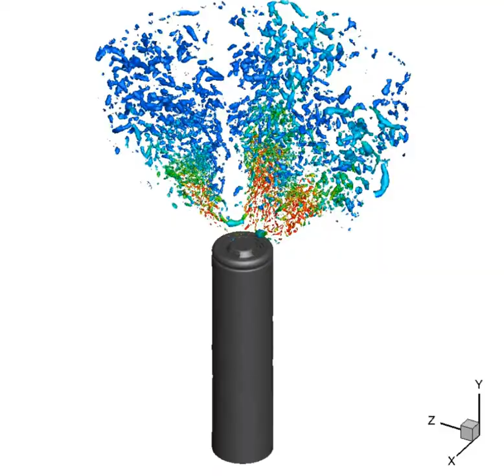LG INR18650 MJ1 Venting CFD Simulation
Scale resolved simulation showing iso-contours of Q-criterion colored by vorticity magnitude for LG INR18650 MJ1 geometry and internal pressure of 100 psig.  Playback speed is 30 us flow time per 1 second clock time.  For better visualization, iso-contours are blanked for the front half of the domain (X greater than zero).